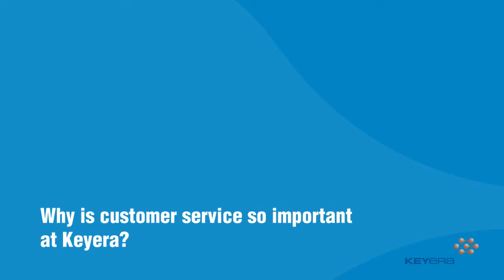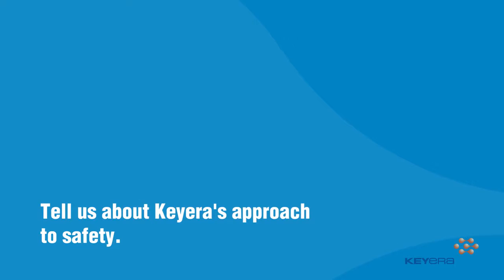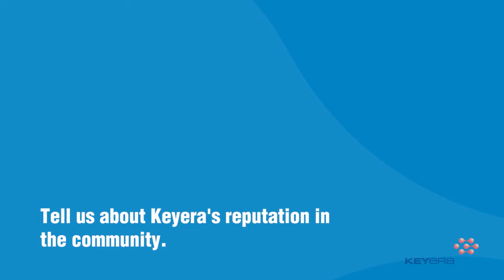Working at Keyera